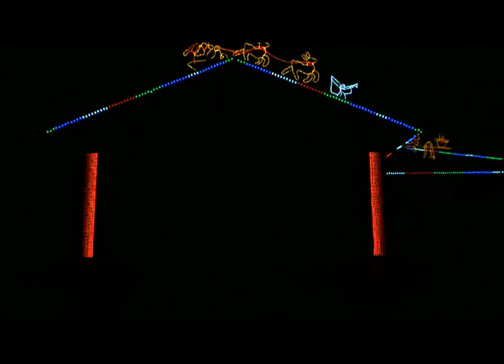Santa Claus is Coming 2016